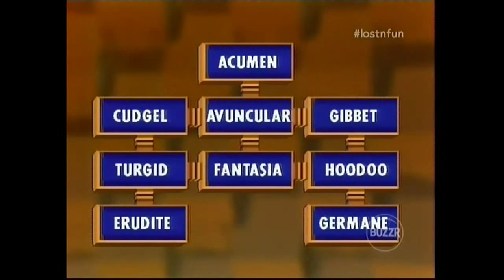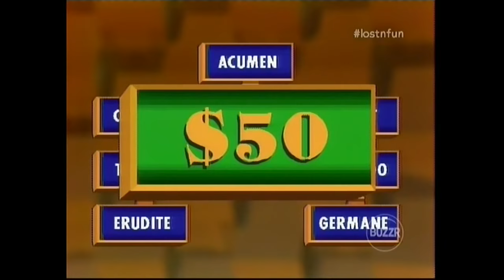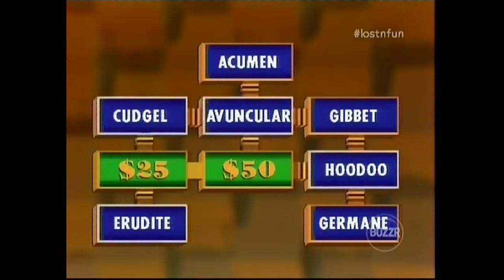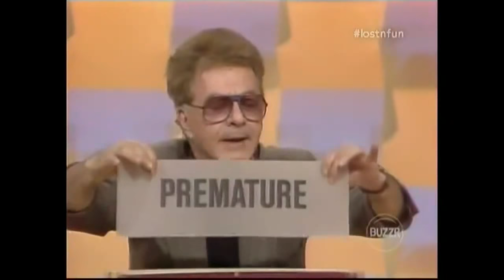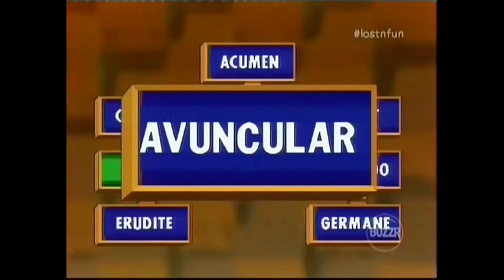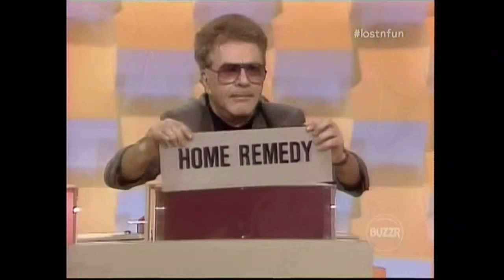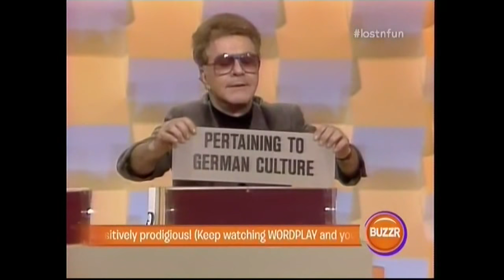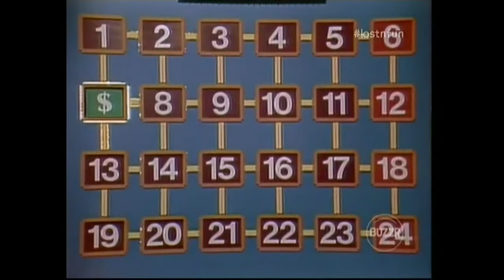Wordplay: December 29, 1986 (Premiere Episode!)